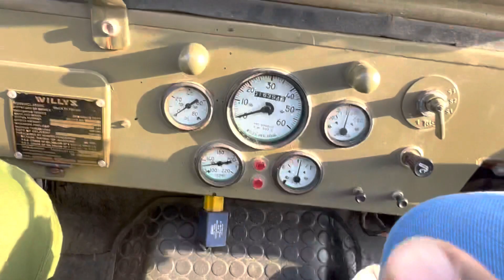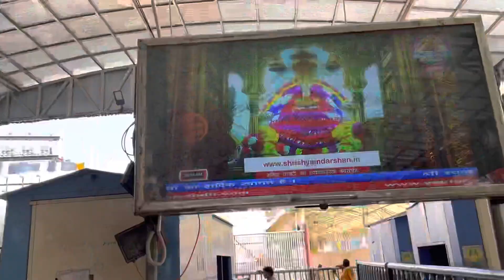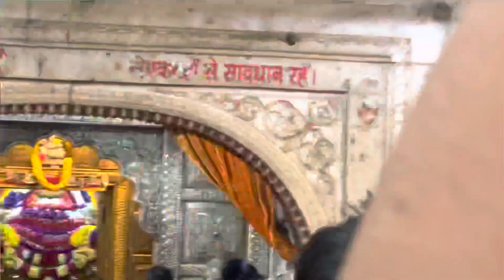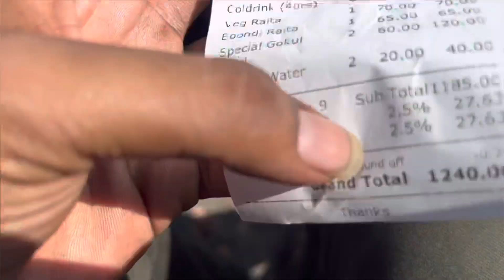Shyam ji ke phone kosne lag gae